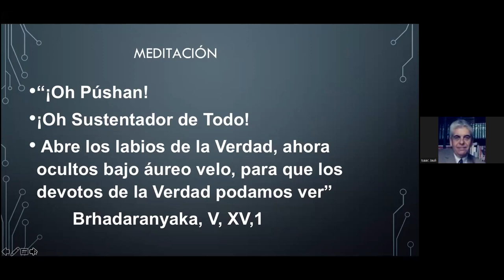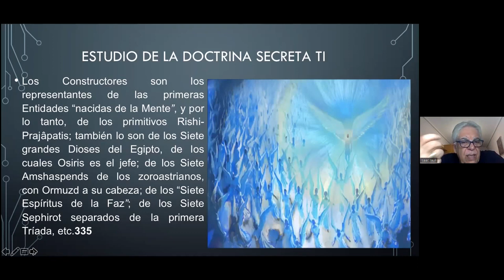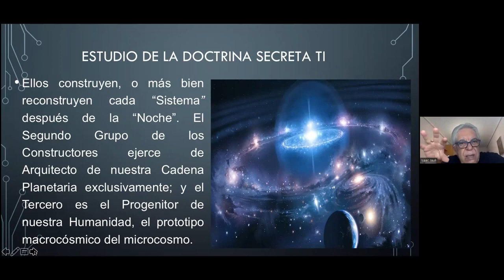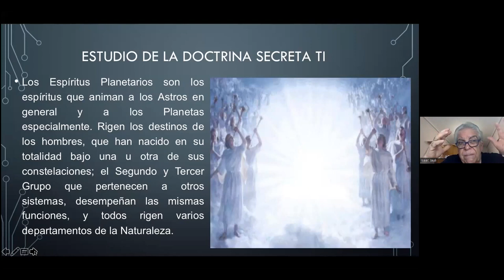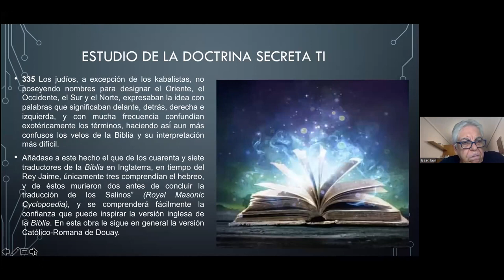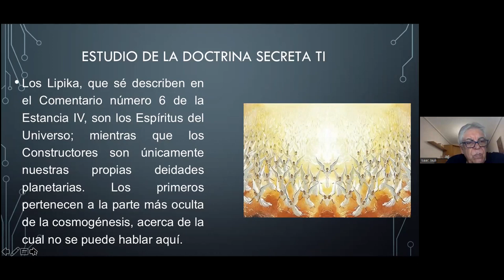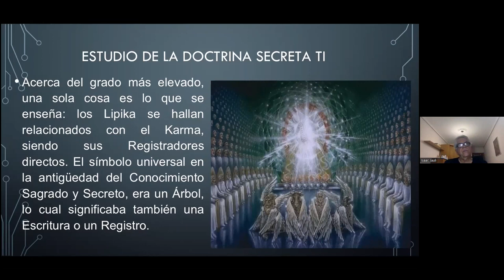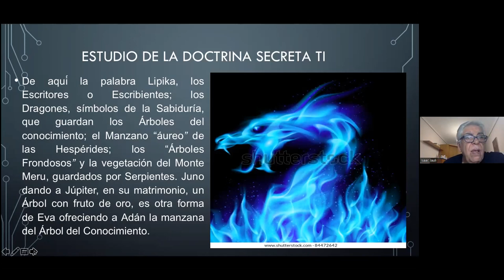2022_07_25 Cosmogénesis por Isaac Jauli